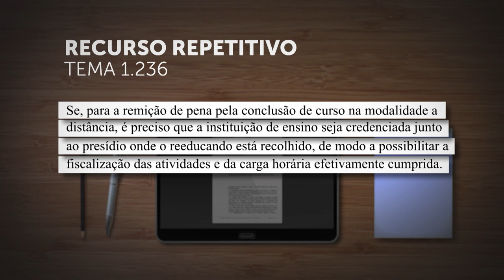Repetitivo decidirá a necessidade de credenciamento de instituição de ensino para remição da pena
​A Terceira Seção do Superior Tribunal de Justiça (STJ), sob o rito dos recursos repetitivos (Tema 1.236), vai definir se, para a remição de pena pela conclusão de curso na modalidade a distância, é preciso que a instituição de ensino seja credenciada junto ao presídio onde o reeducando está recolhido, de modo a possibilitar a fiscalização das atividades e da carga horária efetivamente cumprida. O relator é o desembargador convocado Jesuíno Rissato.
Ao afetar os Recursos Especiais 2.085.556, 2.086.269 e 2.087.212 ao rito dos repetitivos, os ministros decidiram não suspender a tramitação dos processos que tratam da mesma questão jurídica.